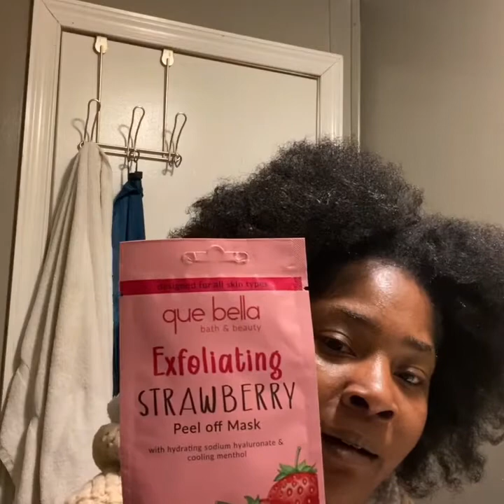Skin Care+Daughters Dance Recital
Hey guys!

Sit back and enjoy this vlog as we work on skin care and enjoy some clips from my daughters dance recital.